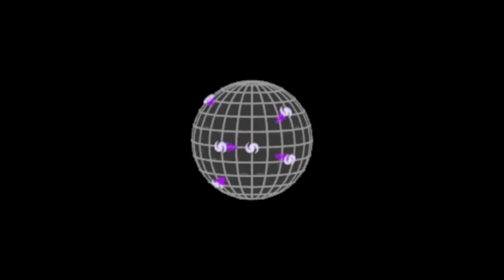The Hubble Ultra Deep Field - The Most Important Image Ever Taken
The Hubble Ultra Deep Field in 3D WMV 9HD 1280x720.

Astronomers, in 1996, attempted something extraordinary.  They pointed the Hubble Space Telescope into a part of the sky that seemed utterly empty, a patch devoid of any planets, stars and galaxies. This area was close to the Big Dipper, a very familiar constellation. The patch of sky was no bigger than a grain of sand held out at arms length.

This was a somewhat risky move by the scientists. After all, observing time on this telescope is in very high demand, and some questioned whether it would be wasted trying to look at nothing. There was a real risk that the images returned would be as black as the space at which it was being pointed.

Nevertheless, they opened the telescope and slowly, over the course of 10 full days, photons that had been travelling for over 13 billion years finally ended their journey on the detector of humanity's most powerful telescope, their feeble signal collected almost one by one.

When the telescope was finally closed and images was processed, the light from over 3,000 galaxies had covered the detector, producing one of the most profound and humbling images in all of human history--every single spot, smear, and dot was an entire galaxy, each one containing hundreds of billions of stars.

Later, in 2004, they did it again, this time pointing the telescope toward an area near the constellation Orion. They opened the shutter for over 11 days and 400 complete orbits around the Earth. Detectors with increased sensitivity and filters that allowed more light through than ever before allowed over 10,000 galaxies to appear in what became known as the Ultra Deep Field, an image that represented the farthest we've ever seen into the universe.

The photons from these galaxies left when the universe was only 500 million years old, and 13 billion years later, they end their long journey as a small blip on a telescope's CCD.

These galaxies, while standing absolutely still, are racing away from us, in some cases faster than the speed of light.  The spacetime between us and everything else grows larger by the minute, pushing the galaxies in this image to a distance of over 47 billion light years. Because of universal expansion, the farther something is away from us, the more it's light is shifted toward the red and the faster it appears to be moving.  Edwin Hubble himself discovered this by measuring the redshift of many galaxies. Redshift is a measure of the amount of shift in a galaxy's spectrum toward the red and measures not only speed, but distance as well.

Recently, Hubble scientists put the icing on the cake. Using the measured redshifts of all the galaxies inside the image, they made a 3D model of the Ultra Deep Field. This is how it looks when we apply the distances of the galaxies in the most important image ever taken.

There are over 100 billion galaxies in the universe. Simply saying that number doesn't really mean much to us because it doesn't provide any context. Our brains have no way to accurately put that in any meaningful perspective.  When we look at this image, however, and think about the context of how it was made, and really understand what it means, we instantly gain the perspective and cannot help but be forever changed by it.

We pointed the most powerful telescope ever built by human beings at absolutely nothing, for no other reason than because we were curious, and discovered that we occupy a very tiny place in the heavens.